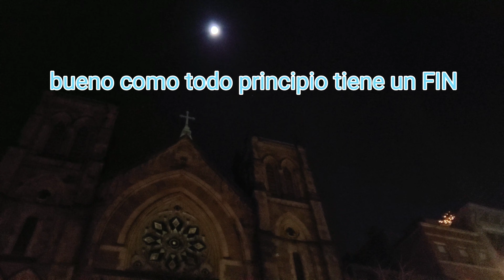San Antonio Zahuatlan 2019 Mañanitas y despedida A Nuestra Virgen de GUADALUPE parte6